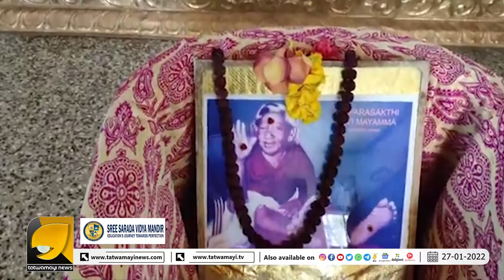മായിഅമ്മ എന്ന മായാതീത ശരിക്കും ഒരു അവധൂതയോ? | MAYIYAMMA